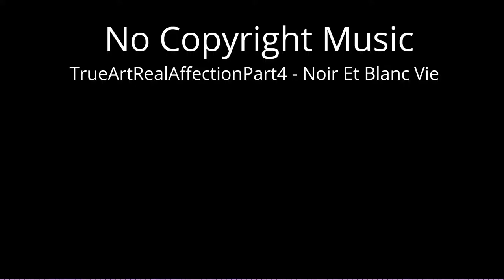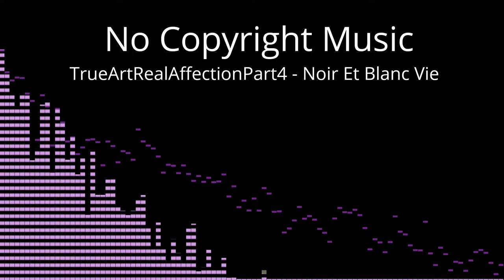True Art Real Affection Part 4 [No Copyright Music]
Music by: TrueArtRealAffectionPart4 - Noir Et Blanc Vie